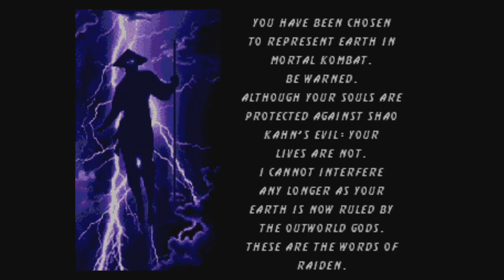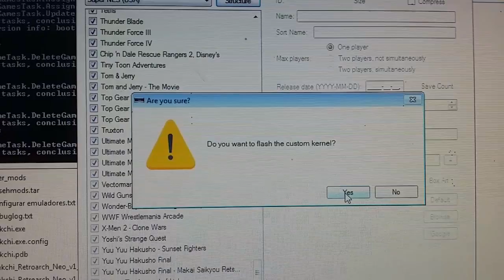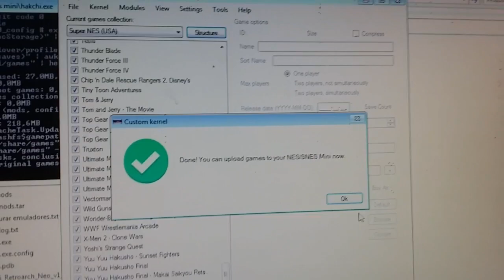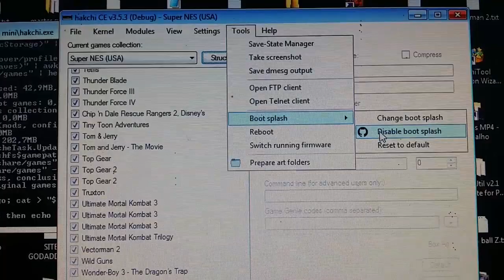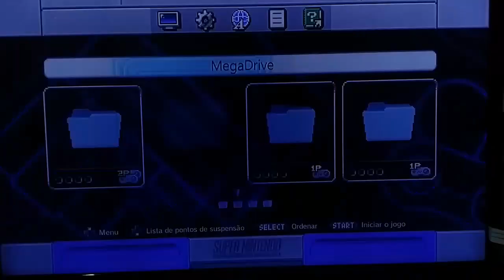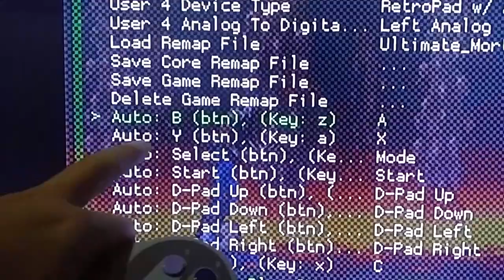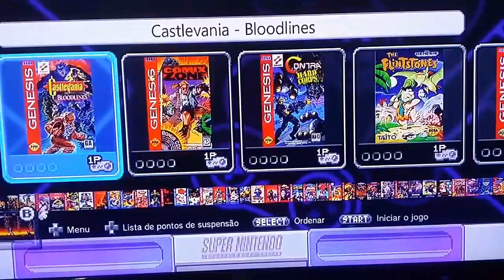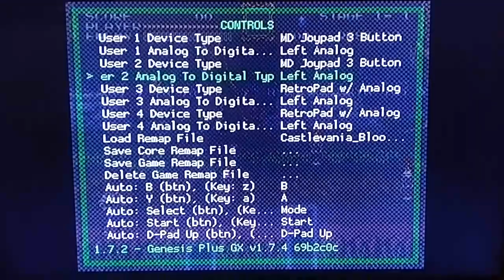Desbloqueio com 235 jogos snes nes md master 2019 snes Classic mini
galera essa maneira é muito fácil para vc ter os melhores jogos nes snes master e mega no seu snes classic mini

clique no link abaixo, coloque o mouse em 'mais' clique em jogos super nintendo e baixe o desbloqueio com os jogos mostrados aqui no video tutorial